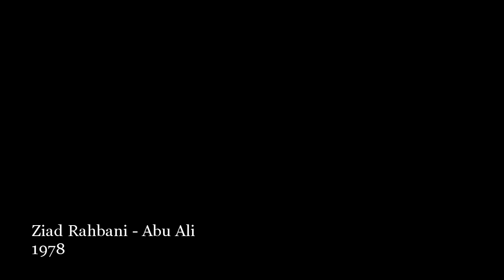Ziad Rahbani - Abu Ali (1978)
Composed, Arranged & Conducted by: Ziad Rahbani,
Lefteris Tzimas: Drums,
Costas Nicolopoulos: Electric Guitar,
Angelos Botsis: Bass Guitar,
Issam Haj Ali: Spanish Guitar,
Ziad Rahbani: Keyboards and Synthesizer,
Tewfik Farrukh: Saxphone,
Michel Baklook - Setral Sarkissian:Oriental Percussion [Tabla],
Joseph Karkoor: Oriental Flute [Ney],
Ziad Rahbani: Buzok,
Joseph Sacre: Voice.

Strings, Brass and Woodwind: Members of Symphony Orchestra.
Recorded and Mixed at Columbia - EMI Recording Studios, Greece.
Engineer: Stelios Yannakopoulos,
Assisant Engineers: Dimitris Kannis - Yannis Papaioannou,
Sound Advisor: Zuhair Samhoun,
Project Organised by Nicos Kanellopoulos - George Makzoumeh,
Produced by Khatchik Mardirian.

Concept: George Makzoumeh,
Art Direction (Logo & Sleeve Design): George E.Kaldellis,
Special Thanks to: Nicos Kanellopoulos, Dalal, Heike, Litsa, Soula and everyone at EMI Greece.